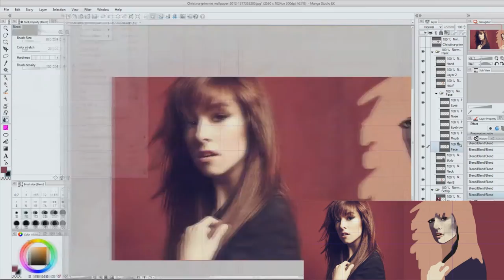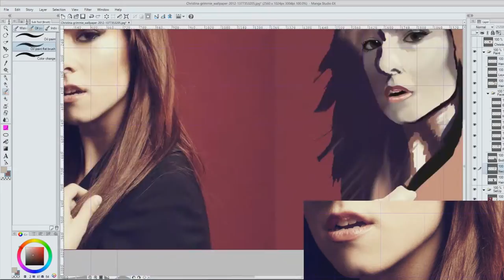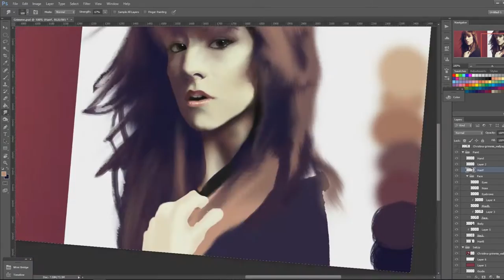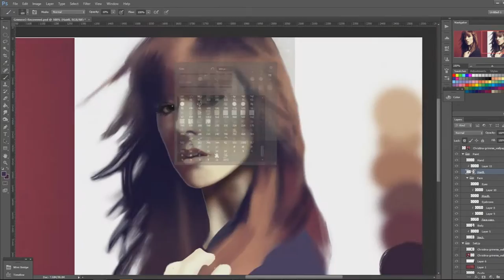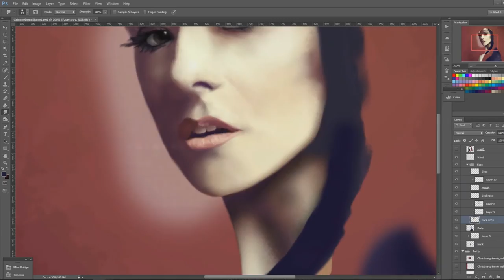Christina Grimmie Tribute - Speed Paint Full Process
I painted this in memory of Christina Grimmie March 12th, 1994 to June 10th, 2016.

Programs: CLIP STUDIO PAINT (Manga Studio) & Photoshop CS6 + OBS (to record)